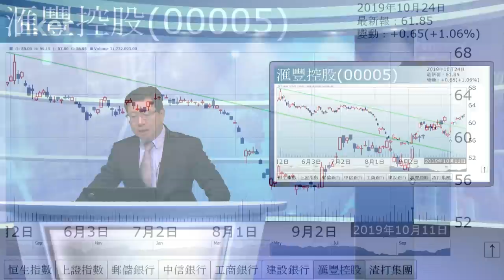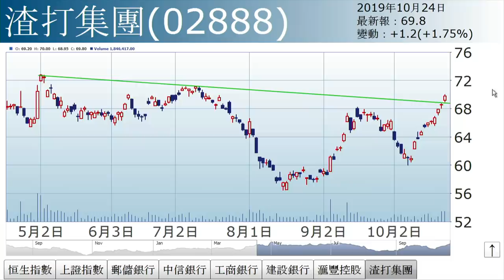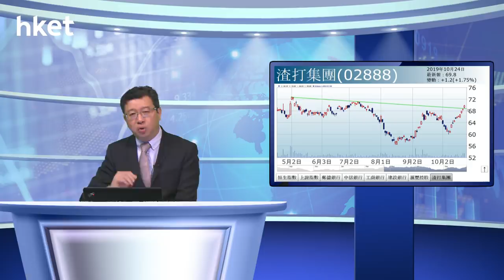李國慶：銀行股得戚（2019年10月24日）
【香港經濟日報】《投資理財》主編李國慶表示，港股反彈逾200點，惟未有突破近日26500至27000點的橫行區間。……（更多內容：